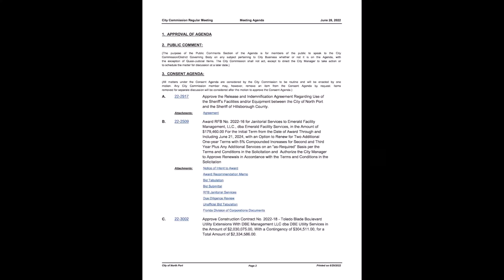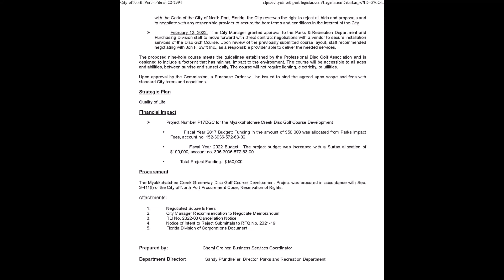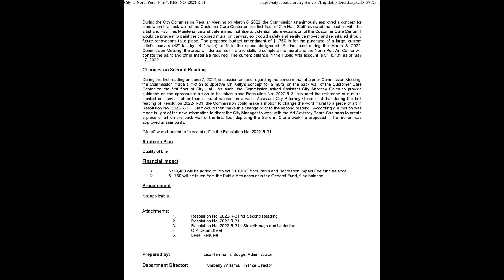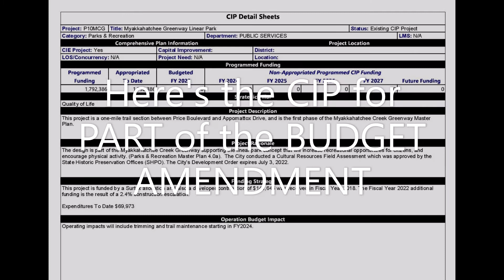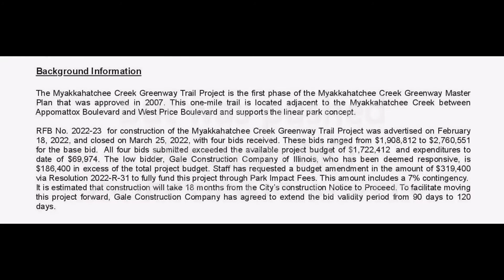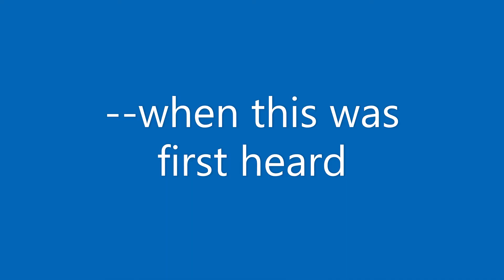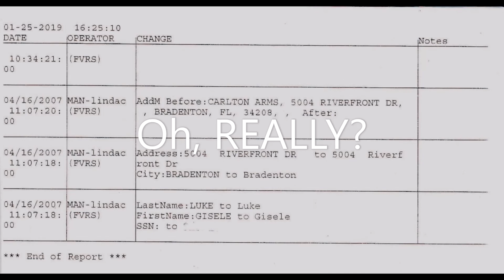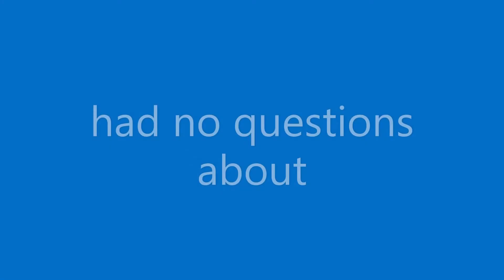7 11 22 6 28 22 agenda part 2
We attempt - in micro-micro references - to show how your "new" government pushes through their overspending addictions and contempt for your environment. Plus, we added a bit of entertainment. Thank you for joining us.